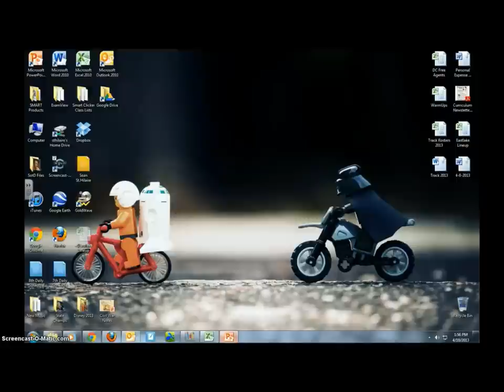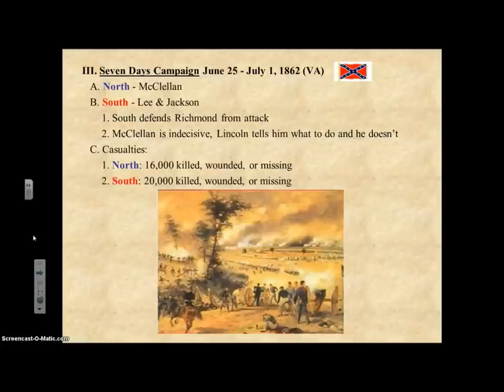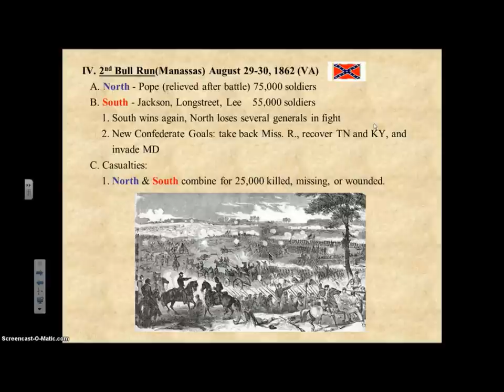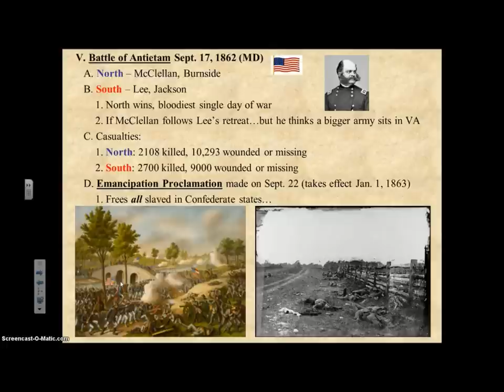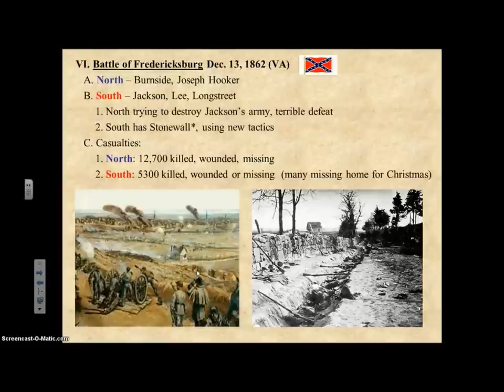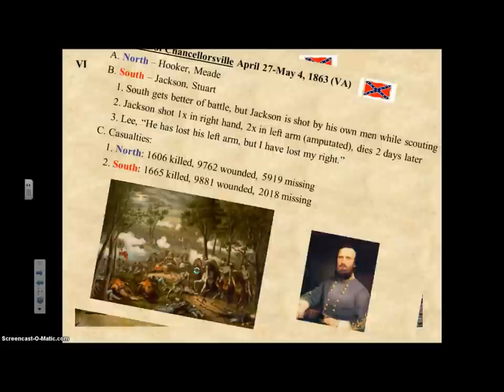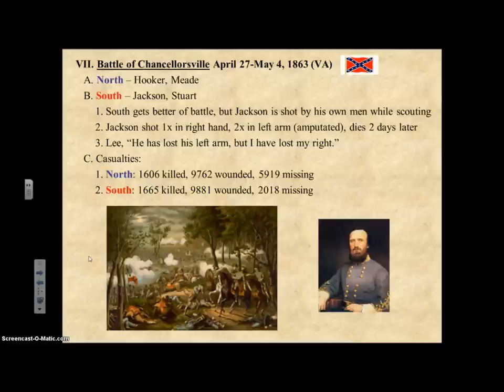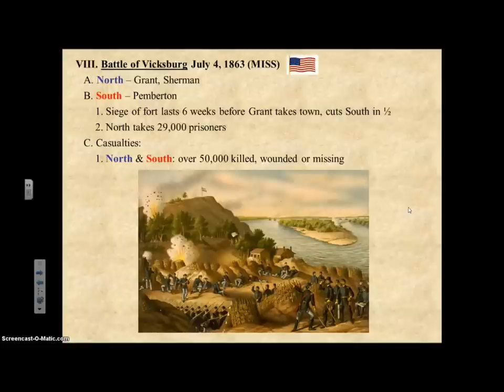Unit 10 Lecture 2